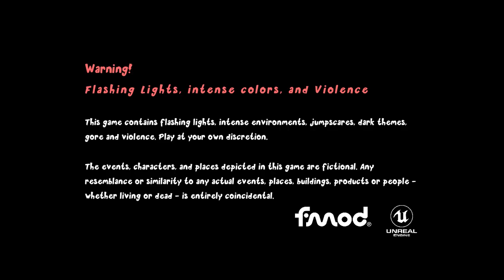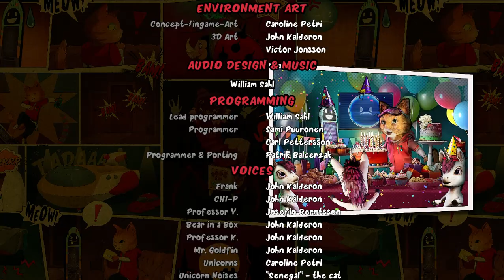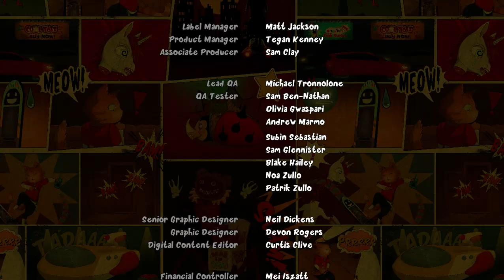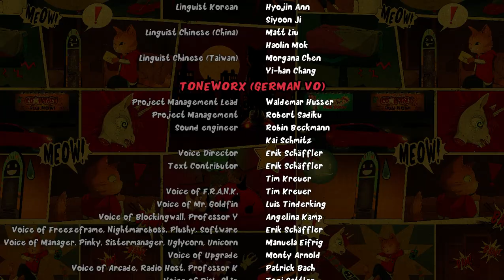Gori Cuddly Carnage [Extra Playthrough (Halloween Special)]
Ay, Happy Halloween dudes!
Today i bring you a special challenge which unlocks a new scene to opening the last door as a secret ending. All you have to do is rescue all the Unicorns to unlock it. Fortunately, I took longer because of the fact that i'm much of a perfectionist as a cat. Sorry about the minor pause near-midway, my mother interrupted me since it was dinnertime. So, without further ado here's the new edition to playing all the levels regarding Gori rescuing uninfected unicorns and saving the day! Peace! Out!